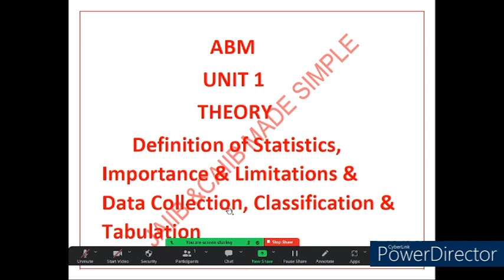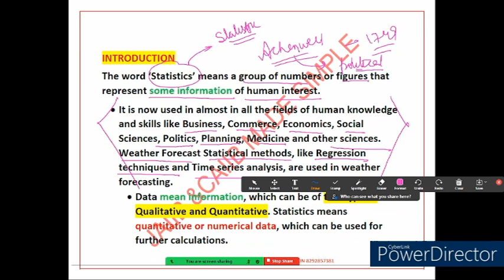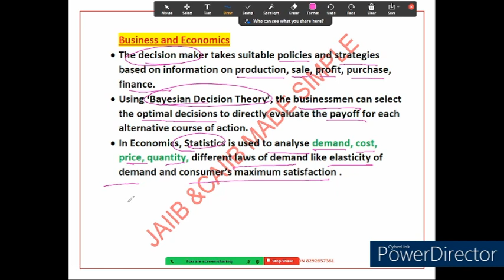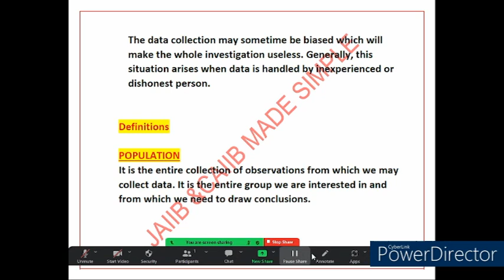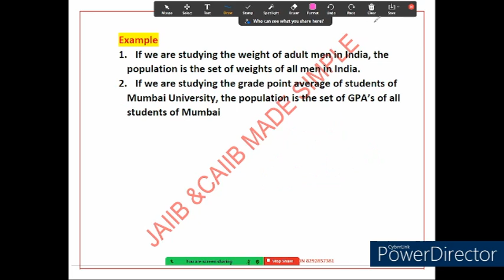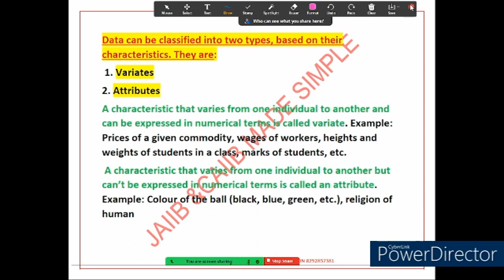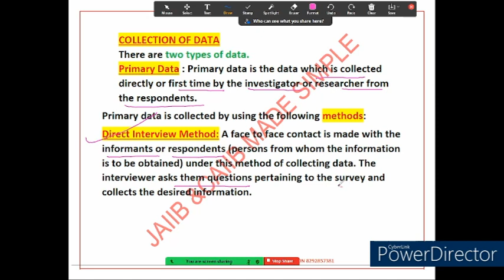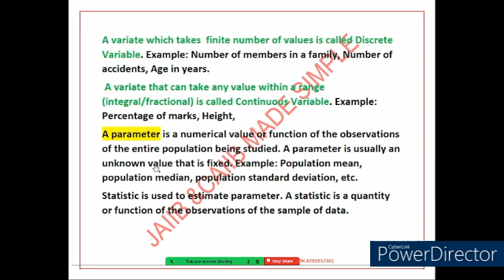L1 || ABM || UNIT1|| THEORY || DEFINITION OF STATISTICS MPORTANCE & LIMITATIONS & DATA COLLECTION